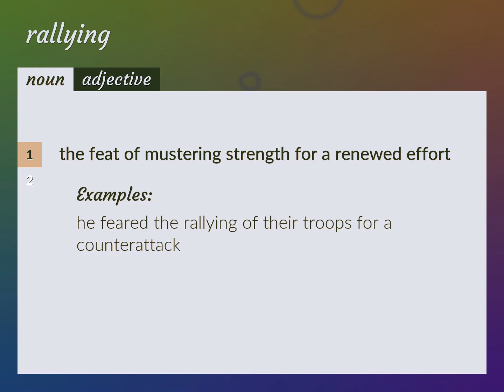Rallying | meaning of Rallying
What is RALLYING meaning?